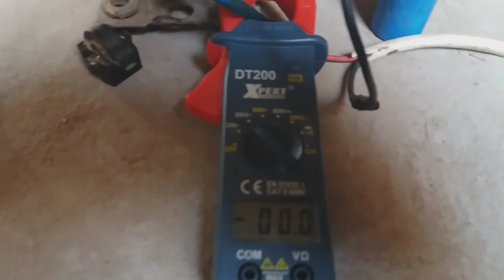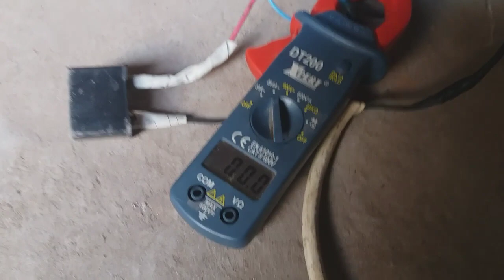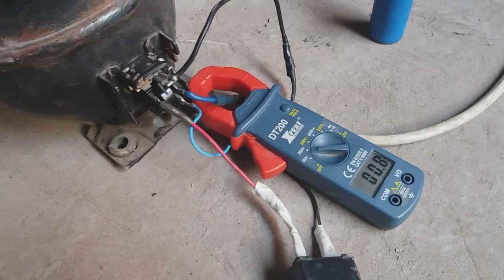Bijli ka bill kam karne ka tarika pakistan mein | Reduce Your Electricity Bill by 90%with challenge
Assalam-o-Alikum
My name Muhammad zain

This video make for information technology  Bijli ka bill kam karne ka tarika pakistan mein | Reduce Your Electricity Bill by 90%with challenge
Here technician can develop more skills. where i teach all kind of information about technology . Bijli ka bill kam karne ka tarika pakistan mein | Reduce Your Electricity Bill by 90%with challenge
I make my videos easy how you issues to related to technical and technology field in urdu.
1. mobile Applications learn
2. Sim information learn
3. Sim detail
4. Ac Error and Repairing
5. Refrigerator Error and Repairing
6. washing Machine Error and Repairing
7. Oven Repairing
Thanks for all visit on my channel